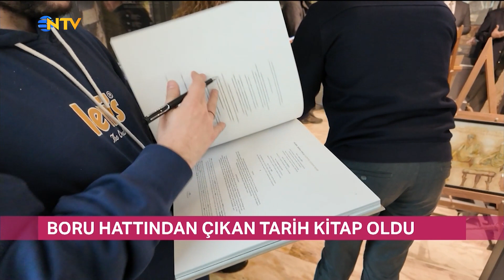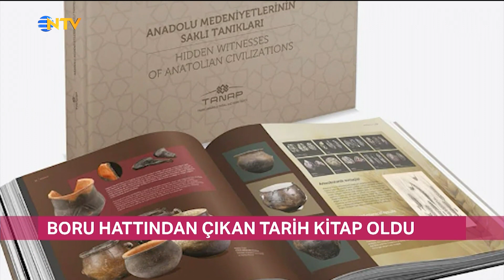Bir Azim Öyküsü: "Hayatla Barış" | 19 Şubat 2024